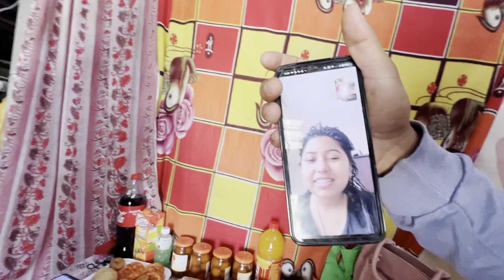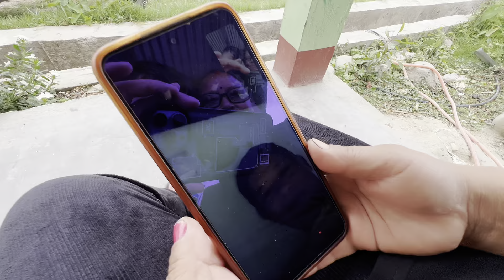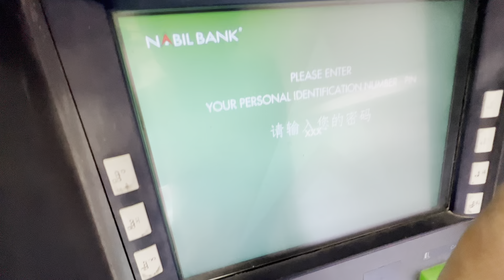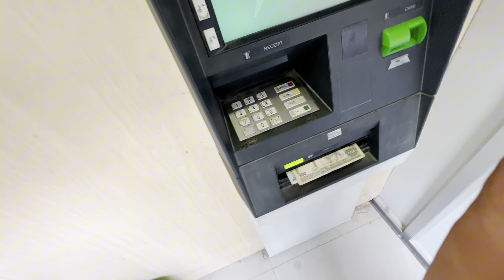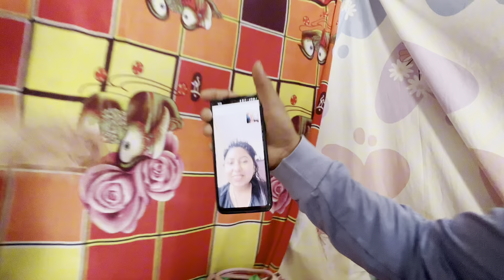Mothers day specil vlog❣️ आजाको दिन सबैको रोयरनै बित्य new deep राम्रो सङ्ग मनाईयो यस्पालिको mother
Mothers day specil vlog❣️ आजाको दिन सबैको रोयरनै बित्य new deep राम्रो सङ्ग मनाईयो यस्पालिको mother Day

My cafe damak (bimal tamang) (mubile number) 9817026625

Lovestory part-2 link

 Q&A part -3 Link

We are uploading dailyVlog..StayTune for another vlog Gyuzs..Thankyou for Visiting our youtube channel..